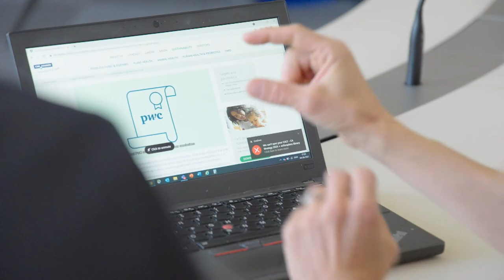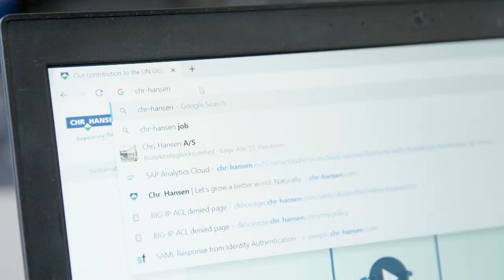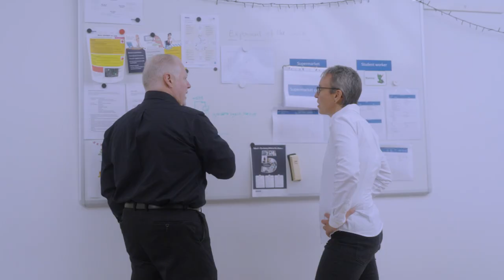Chr. Hansen: Leaders in Bioscience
Why is it important to ensure bioprotection in food? We explore Chr. Hansen - A company focused on the development of sustainably produced, yield-increasing solutions for the production of meat, milk, and eggs, and the preservation of nutrients in silage.